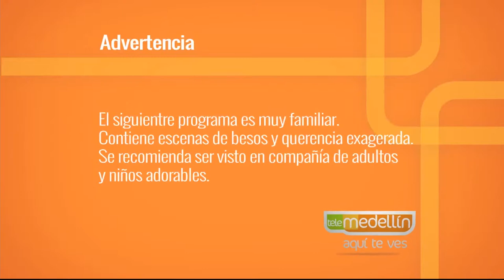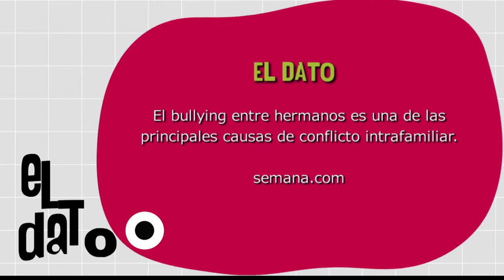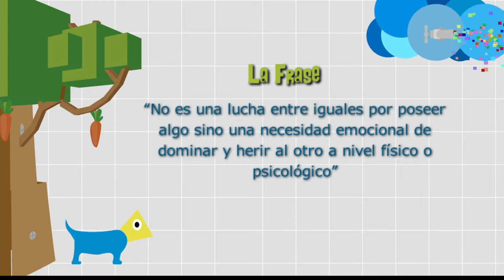Matoneo entre hermanos [Paso a Paso TV ] Telemedellín